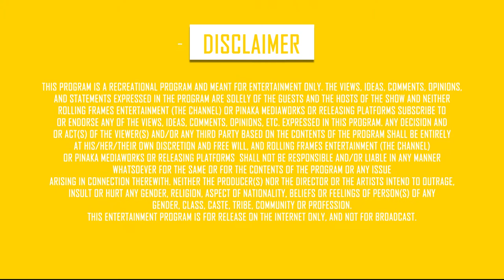Rab De Roop ft. Gurpreet Waraich | S01 E07 | Dil Ki Dastak | Poetry & Shayari | RFE TV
Listen to 'Rab De Roop' beautifully written poetry by Gurpreet Warraich in the latest episode of DilKiDastak only on RFE TV!

Genre - Poetry/Shayari

Tune in to RFE TV, every Saturday at 8pm to catch the most mesmerizing poems by Gurpreet Waraich.